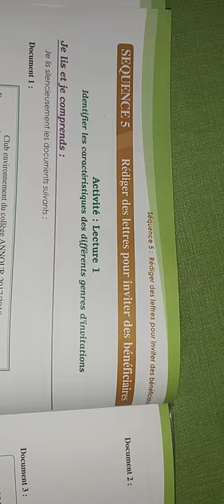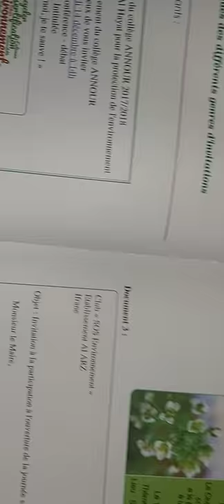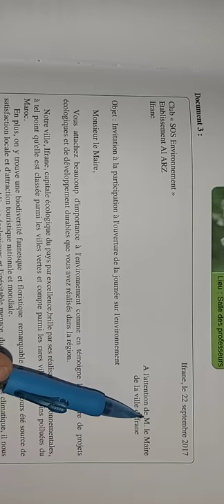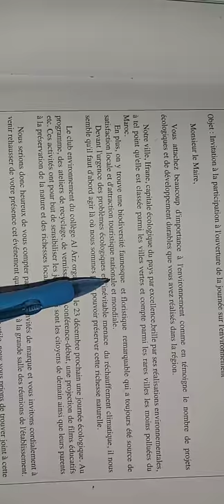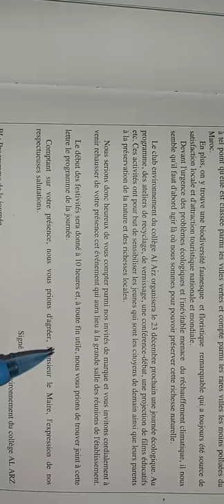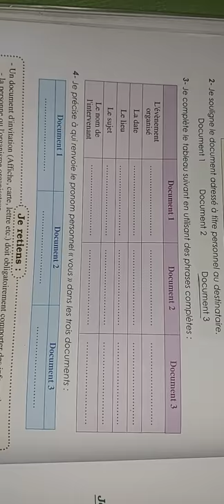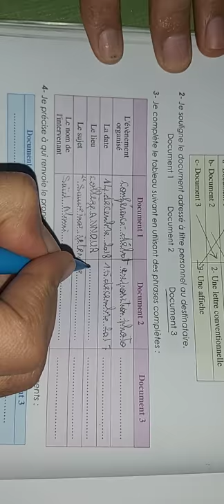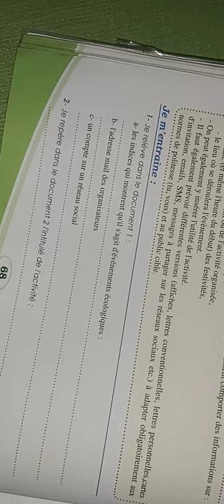pages 66, 67, 68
identifier les caractéristiques des différents genres d'invitations